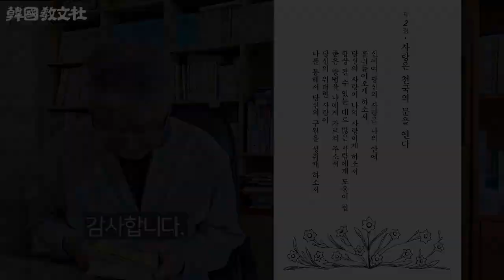왜 사랑을 표현해야 하는가, 사랑한다는 표현의 중요성 / [여성의 행복 365장] 해설 - '사랑'은 천국의 문을 연다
행복을 부르는 365장의 자매편으로서,
특히 여성의 행복 생활의 지침으로 각장을 1년 365일로 배정해
365개조의 여성이 행복하게 되기 위한 마음가짐을 모은 도서입니다.
여성의 행복 속 지혜의 샘을 퍼내면 어떤 환경에서도
운명을 자유롭게 조종할 수 있고, 행복의 문을 여는 지혜의 열쇠를
꽉 움켜잡을 수 있을 것입니다.

한국교문사 주소 : 대구시 동구 메디밸리로 40 소호빌딩4층
후원계좌 : 국민은행 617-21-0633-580 (김정호)